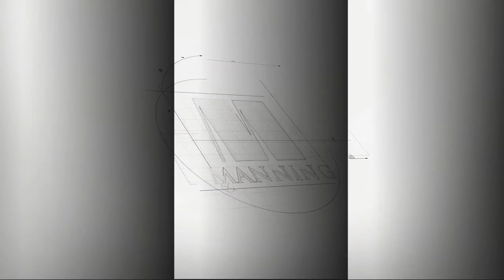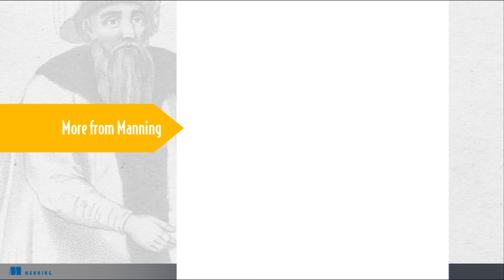Unity in Action, Second Edition Promo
If you want great deals direct from Manning in your mailbox, sign up for our mailing list